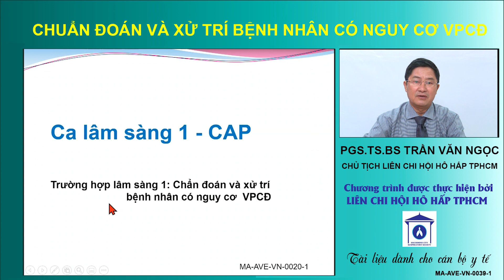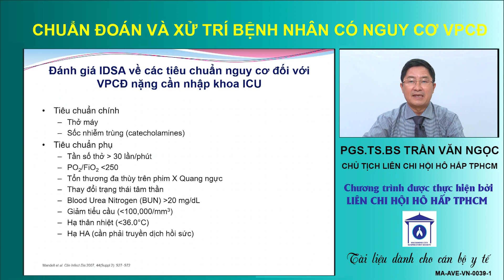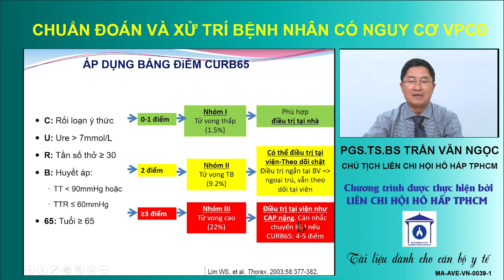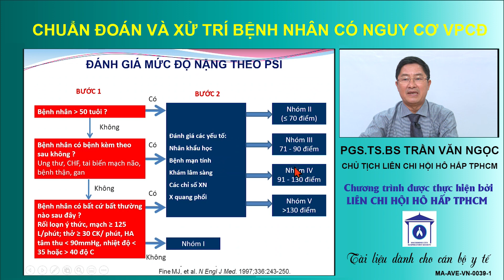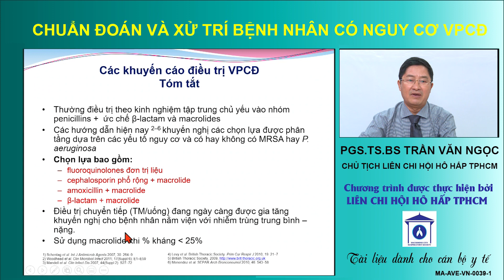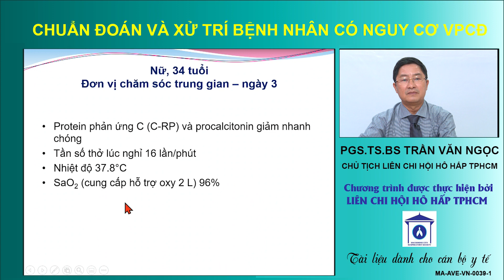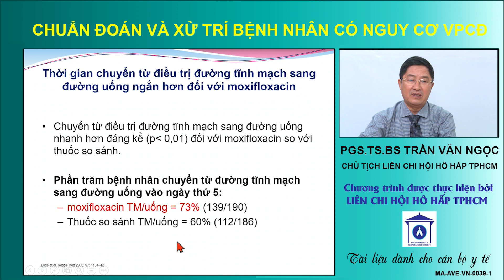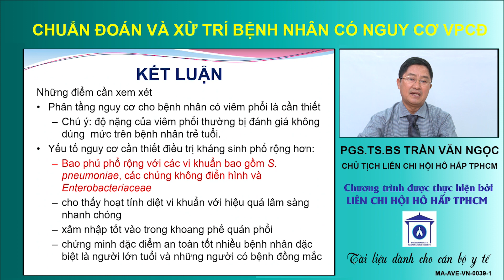CAP - Ca lâm sàng 1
Bài báo cáo của PGS.TS.BS Trần Văn Ngọc - Chủ tịch Liên Chi Hội Hô Hấp TP.HCM.